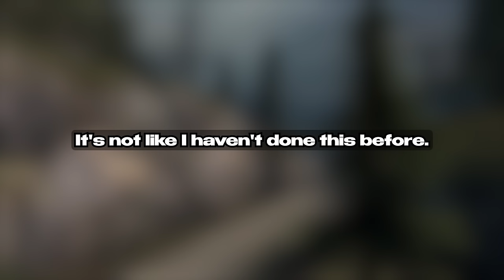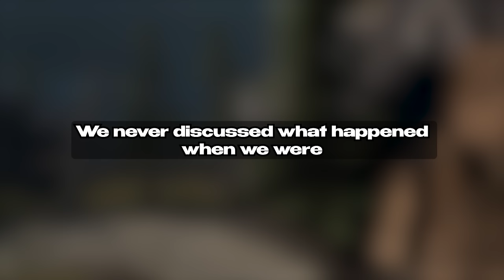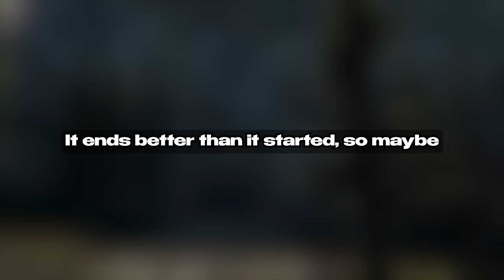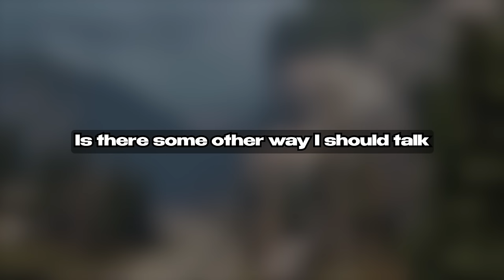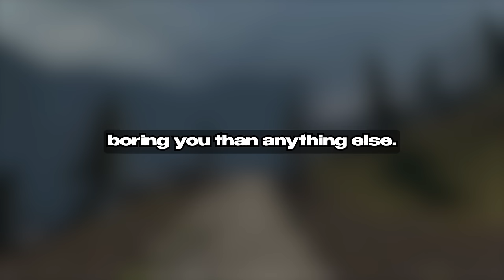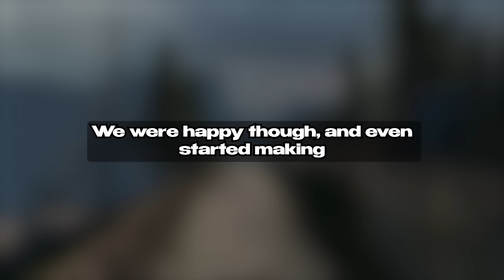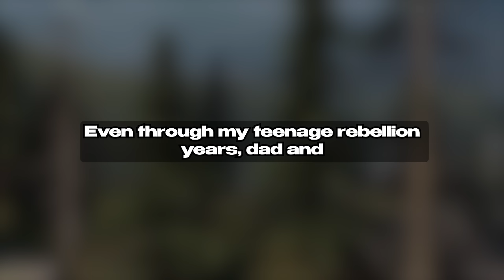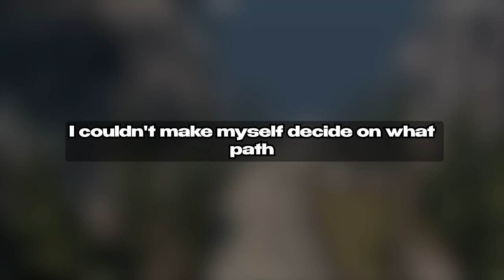My Crazy Wife Cheated On Me And Her Lovers Almost Buried Me Alive I Got Revenge Story Audio Book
My Wife Cheated On Me And Laughed At Me With Her Friends I Got Revenge Reddit Story Audio Book

Our Creative Process:

1. Brainstorm, research, script, and refine ideas to craft engaging content.
2. Bring the script to life through dynamic voice acting, injecting our unique perspectives and flair.
3. Capture captivating drone footage to set the stage for our video background.
4. Edit the video, adding captions, enhancing audio, and fine-tuning visuals for maximum impact.
5. Conduct a final quality check, ensuring our content meets our channel's high standards. If needed, make adjustments to elevate the video further.